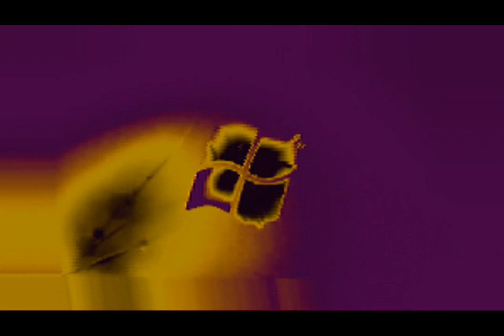Windows 7 Startup Logon NOW MY VIDEO Effects in G Major 804